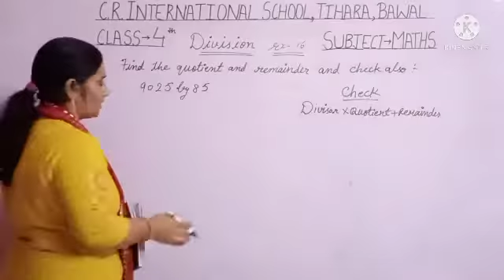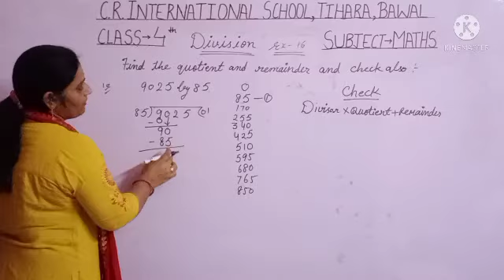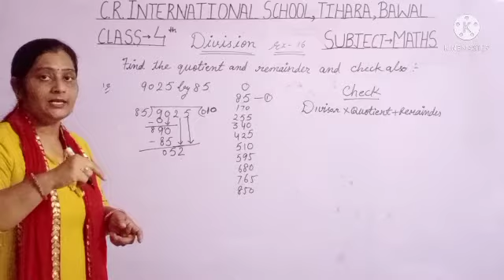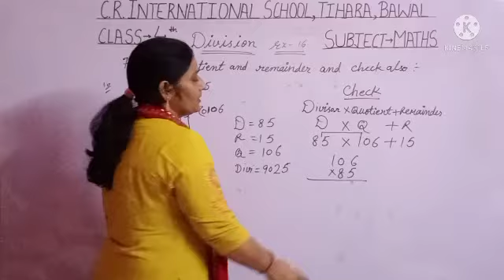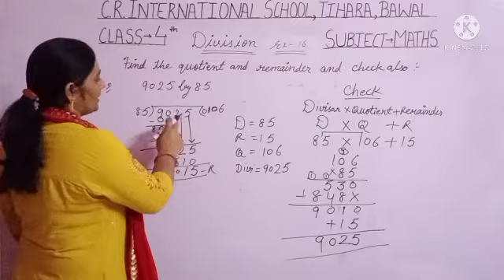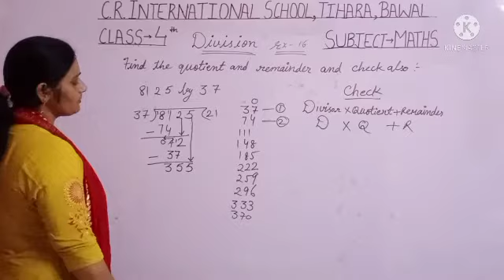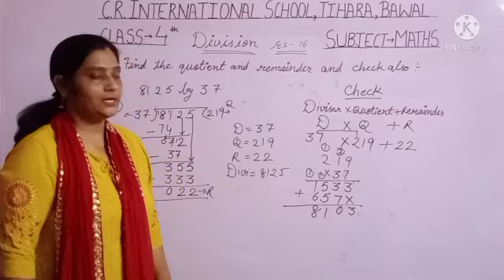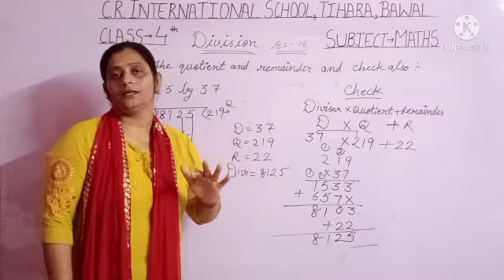4th Maths Topic:- Division